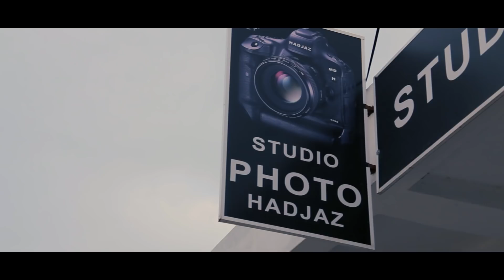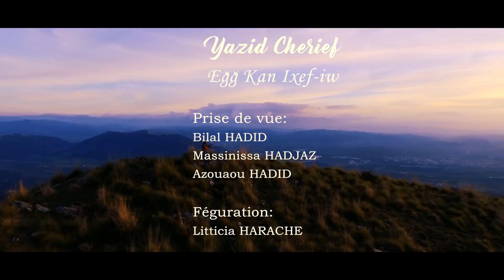Clip *Yazid Cherief* ( eǧǧ kan ixef-iw) 2019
Yazid Cherief

Prise de vue:

Massinissa HADJAZ
Bilal HADID
AZOUAOU Hadid

Poste production:

Studio HADID
studio HADJAZ

Figuration:
Litticia Harache

Réalisation
Bilal HADID
Studio HADID